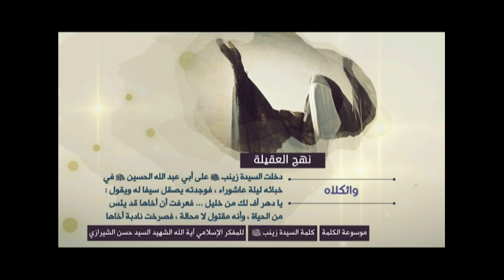كلمة السيدة زينب (نهج العقيلة) - وا ثكلاه - آية الله الشهيد السيد حسن الحسيني الشيرازي رحمه الله